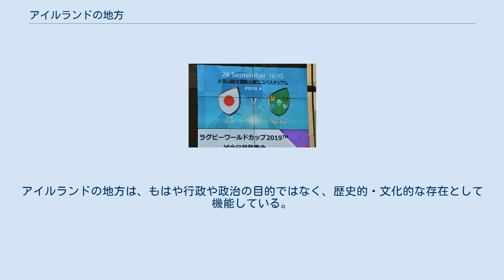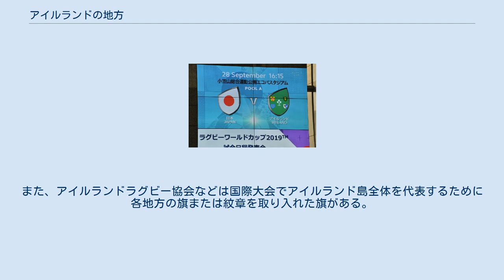アイルランドの地方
アイルランドの地方（アイルランドのちほう、アイルランド語: Cúigí、英語: Province）は、アイルランド島の様々な伝統的な県で構成されている伝統的な地域単位である。
日本語では州とも訳される。
アイルランドの地方は、もはや行政や政治の目的ではなく、歴史的・文化的な存在として機能している。
 本来は5つの地方が存在し、アイルランド語名の「Cúigí」はそれに由来する。
しかし、最も小さかったミーズ地方はレンスター地方に吸収された。
アイルランドの黄金時代には複数の王国が緩やかに集合し、これらの地方を形成していた。
現在では法的な規定はないものの、それぞれの地方は複数の県により構成されている。
 アルスター地方の9県の内、6県で北アイルランドが構成されておりイギリスの統治下にある。
それらを除いた島の全域はアイルランドが統治している。
 現在、アイルランドの地方はラグビーユニオンやゲーリック体育協会などのスポーツチームがゲーリック・ゲームズで代表するために使用されている。
また、アイルランドラグビー協会などは国際大会でアイルランド島全体を代表するために各地方の旗または紋章を取り入れた旗がある。